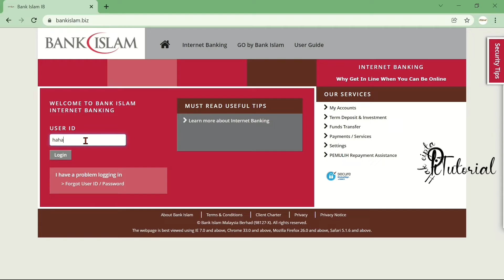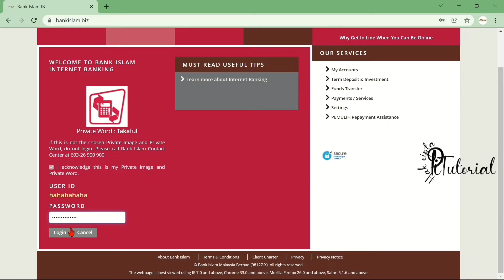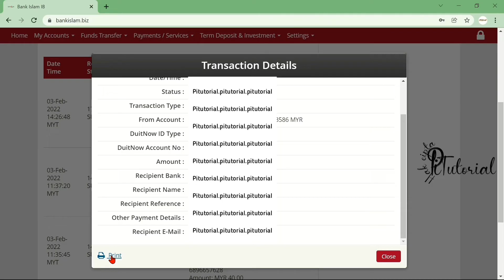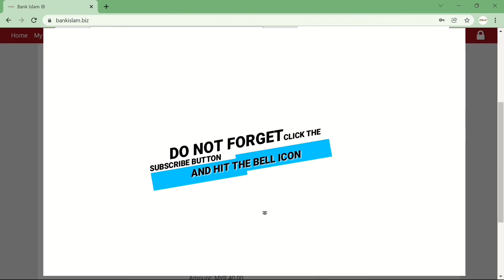Cara Dapatkan Semula Resit Transaksi Bank Islam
Assalamualaikum semua...

Jom saya kongsikan cara untuk kita dapatkan semula resit transaksi bank islam secara online. Biasanya bila kita terlupa atau pun resit transaksi kita dah hilang, anda boleh ikut step yang saya tunjukkan dalam video ini. Semoga Video ini dapat membantu anda semua...